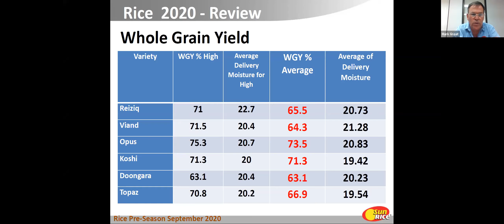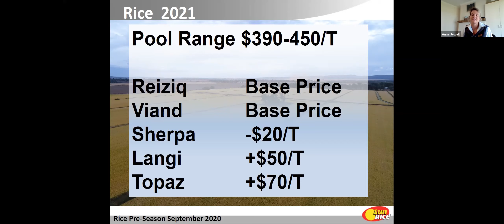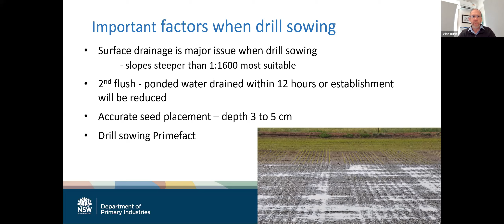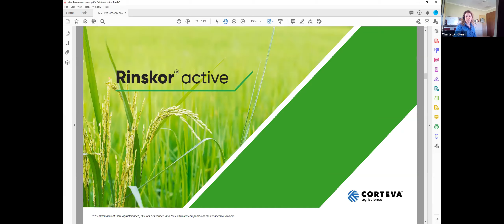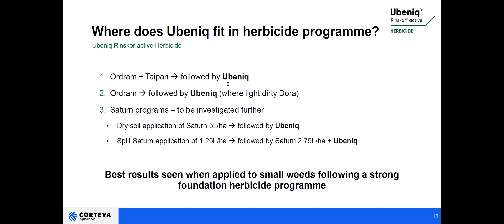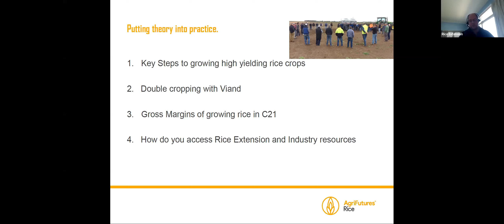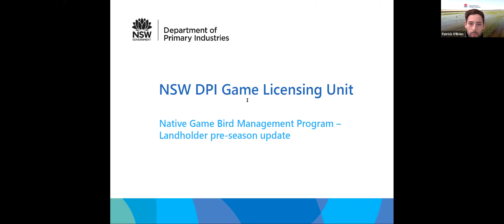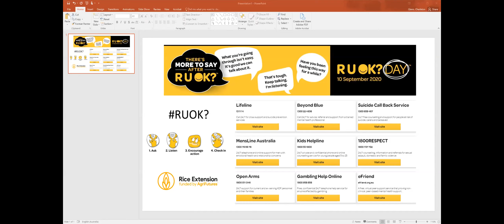C21 - Murray Valley Pre-season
Pre-season meeting